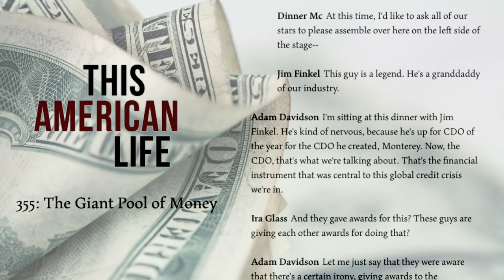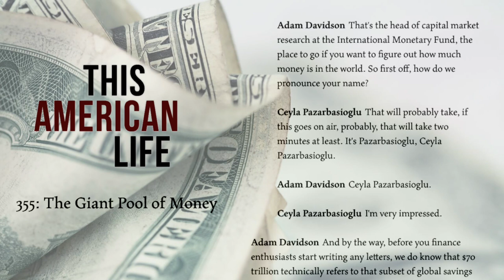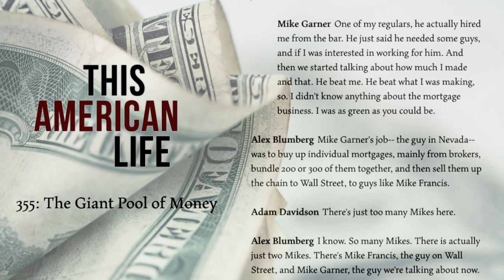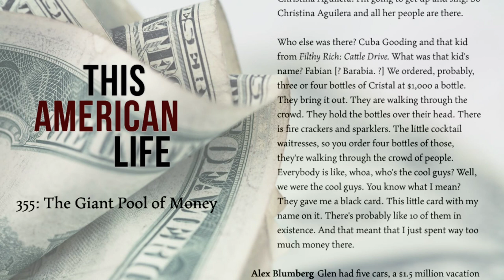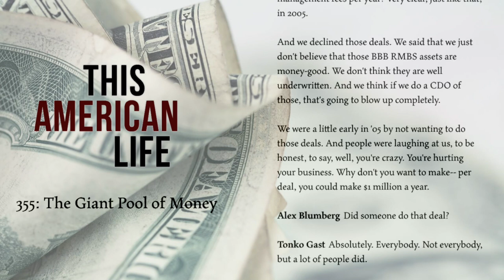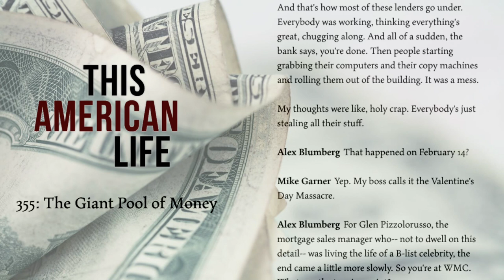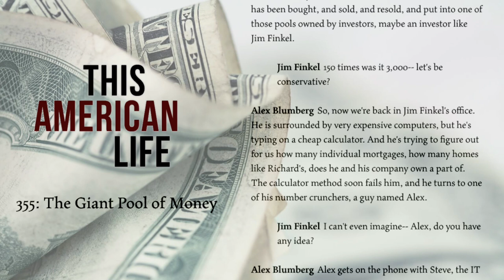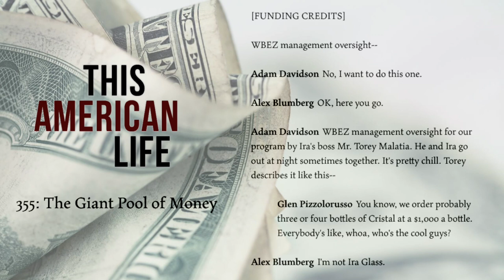This American Life: The Giant Pool of Money (May 9, 2008) w/ transcript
Using the fusion of radio storytelling and radio journalism that marks Ira Glass' 'This American Life', producer Alex Blumberg and NPR News correspondent Adam Davidson made what holds up years later as one of the most lucid explanations of the financial instruments behind the subprime mortgage crisis, the harbinger of the Great Recession.

People all along the market chain, from Wall St. financiers to home borrowers, are interviewed to reveal the very human drives and irrationalities that allowed the housing bubble to grow.

along with other This American Life episodes. This synchronised transcript has been uploaded in light of the episode's recent addition to the Library of Congress National Recording Registry, the list's first 21st century radio piece and first ever podcast. The episode was also more contemporaneously acknowledged with a Peabody and 4th place in NYU's best American journalism of the decade.